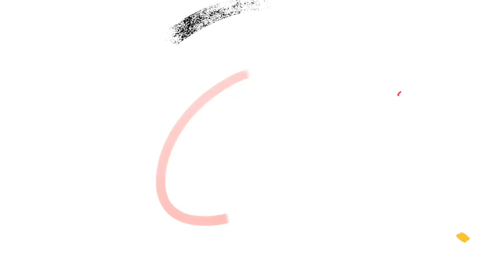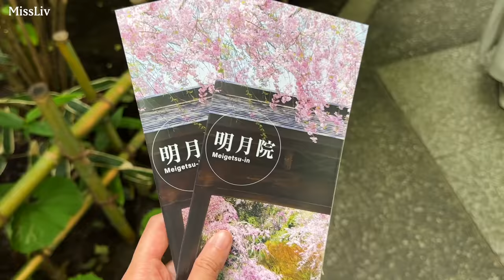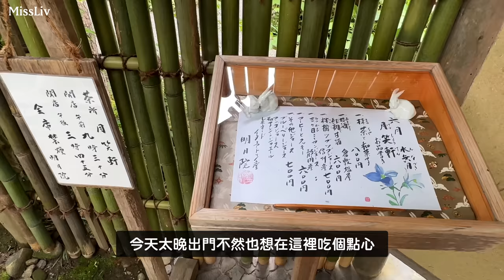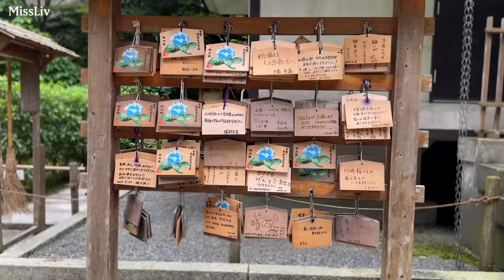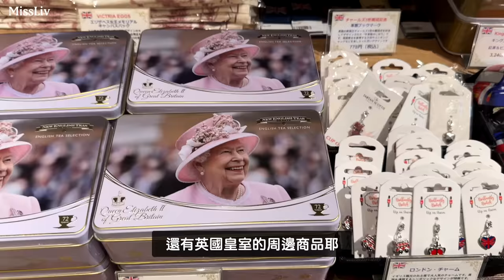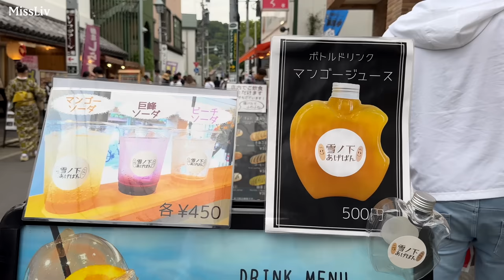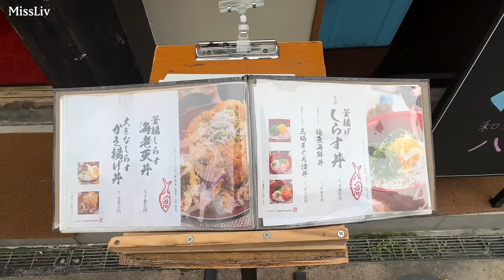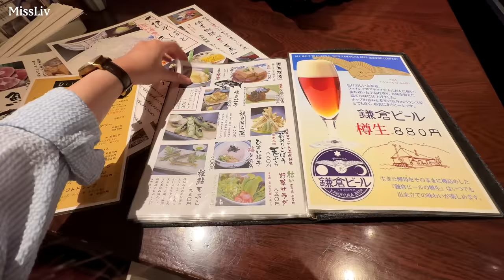【鎌倉初夏慢遊】北鎌倉 明月院繡球花滿開｜鎌倉站 小町通在地美食｜梅雨季節最美的風景｜Tokyo Vlog｜日本旅行與生活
嗨！大家好! 日本最近也進入到梅雨季了，趁著雨後來到鎌倉，來一趟繡球花與美食之旅。

想知道關於更多留學的經驗或日本生活的相關問題，歡迎留言，我會盡量回答。

Hi! Hello everyone, I am Liv from Taiwan and currently living in Tokyo. I hope that through my videos, I can share my daily life and enjoy different scenery together during the epidemic. Subtitles are incomplete because they use a translator.